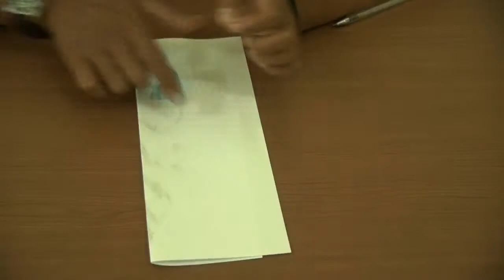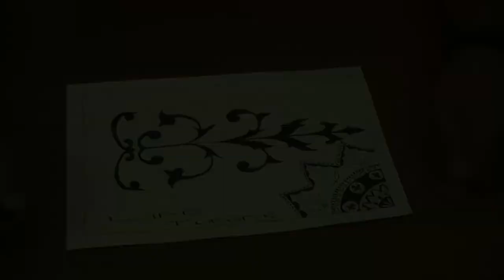menggabar batik riau dari angka tiga